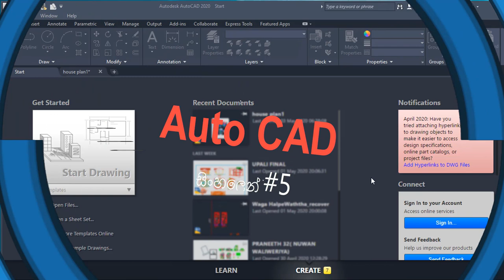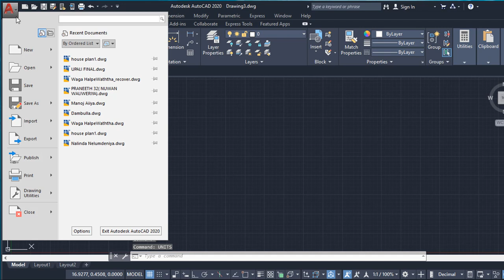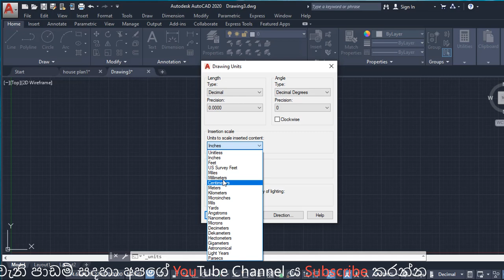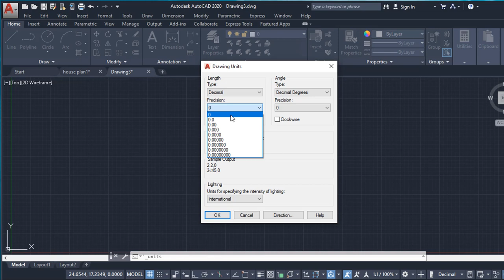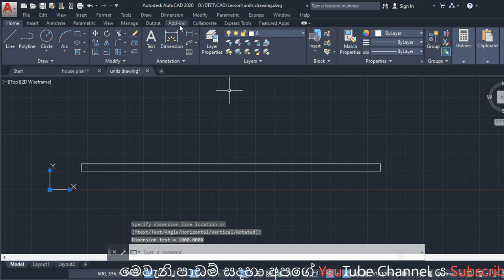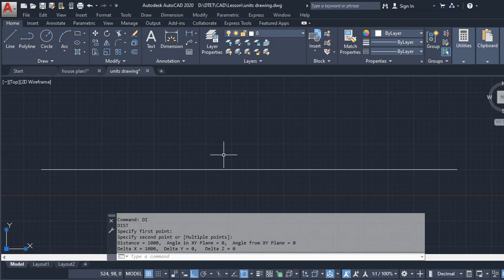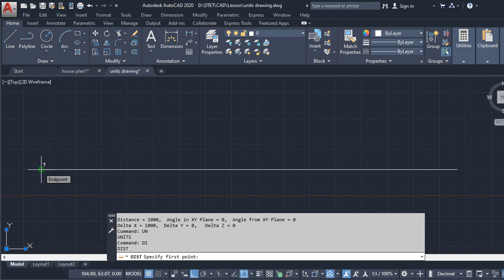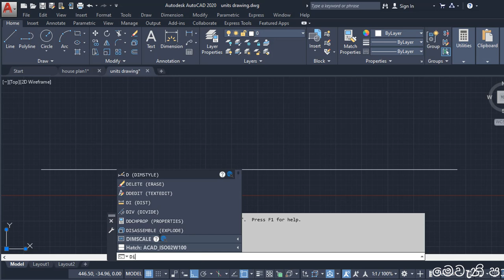Changing UNITS AutoCAD 2020 # 5 UNITS COMMAND Autocad 2020 sinhalen I Eteclk I DanaVim tutorial L5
in this video we are talking abouts UNITS  in AutoCAD
මෙම පාඩම මගින් AutoCAD 2020 තුල ඒකක භාවිතය පිළිඹද කතාකරමු.

1. How to Add units to AutoCAD 2020 Drawing
2. Three Methods of Units Command
3. What are the Units available in AutoCAD 2020
4. How to Measuring of Lengths  in AutoCAD 2020
5. How to Measuring of Angles  in AutoCAD 2020
6. How to Change Insertion Scale in AutoCAD 2020

How to download and install Auto CAD 2020 - Sinhala  සිංහලපාඩම් මාලාව 1 eteclk  DanaVim tutorial L1
ඔබ Auto CAD 2020 ඉගෙනීමට ප්‍රථට මෙම මෘදුකාංගය ඔබේ පරිඝනකයේ ස්තාපිත කර ගත යුතුය ඒ සදයා මෙම වීඩියෝවේ අඩංගු උපදෙස් පිලිපදින්න.

CAD 2020 Sinhala  සිංහල පාඩම් මාලාව 1

Sinhala autocad 2020 course
autocad 2020 Sinhala Tutirial
autocad 2020 සිංහලෙන්
autocad 2020 සිංහල
autocad Sinhalen
autocad Sinhala
autocad map 3d
autocad 2020 install
autocad 2020 crack
autocad 2019 crack
autocad 2019,
autocad 3d,
autocad 2018,
autocad 2007,
autocad 2020,
autocad electrical,
autocad 2d,
autocad architecture,
autocad basics,
autocad architecture 2020,
autocad app,
autocad array,
autocad animation,
autocad arc,
autocad architecture 2017,
autocad app tutorial,
autocad align,
autocad advanced,
autocad bangla,
autocad blocks,
autocad building,
autocad building design tutorial bangla,
autocad break line,
autocad bim,
autocad basic drawing,
autocad block attributes,
autocad batch plot to pdf,
b count autocad,
corte b autocad,
autocad commands,
autocad civil,
autocad course,
autocad crack,
autocad chamfer,
autocad certification,
autocad class,
autocad civil 3d 2019,
autocad civil 3d 2020,
c clamp autocad,
autocad programming in c/c++,
autocad 3d c clamp,
c'est quoi autocad,
autocad ctrl c yapam?yorum,
autocad exercicio c,
autocad design,
autocad dimension,
autocad drafting,
autocad drafter,
autocad dynamic block,
autocad door,
autocad drawing tutorial,
autocad detailing,
autocad demo,
three d autocad,
autocad 2 d,
autocad d,
autocad 3d drawing,
d'autocad a archicad,
d'autocad a sketchup,
d'autocad a revit,
autocad electrical 2019,
autocad extrude,
autocad electrical tutorial for beginners,
autocad elevation,
autocad electrical 2020,
autocad electrical download,
autocad electrical 2018,
autocad electrical 2019 tutorial,
autocad exercises,

Autodesk AutoCAD 2019 Crack With Serial Number Download
Is My AutoCAD Genuine Risks of AutoCAD Torrents Cracks
Get beautiful photos on every new browser window
About Cracked Copies of Software Products AutoCAD 2019
AutoCad 2020 Crack with Serial Number Lifetime X64 Latest
AutoCAD 2019 With Crack Full Version PirateCity co
Be careful not to use Autodesk Crack Codes like 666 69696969 or
AutoCAD 2020 Crack Full Version - licensekeygen.org
Autodesk AutoCAD 2019 1 2 Crack Latest Version StartCrack
AutoCAD 2020 Crack with Torrent Download Full Version